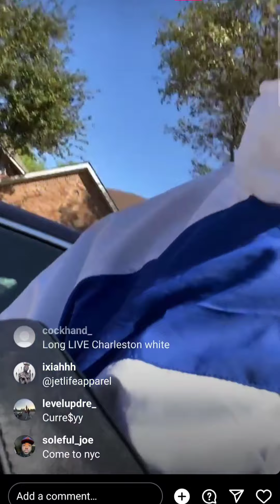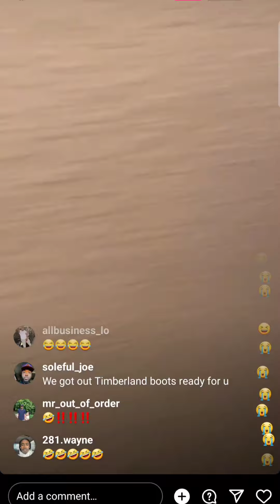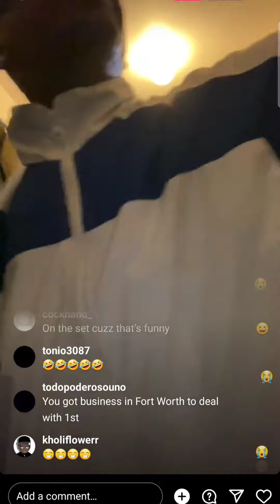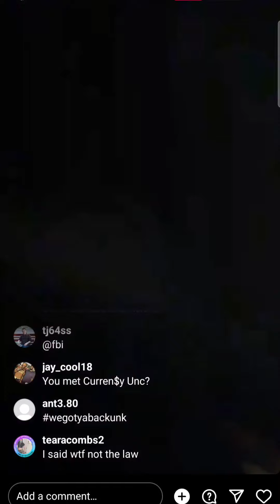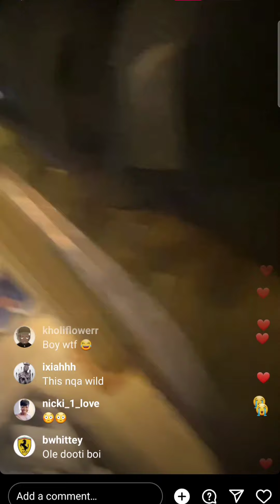Charleston White Cheating On His Wife With Asian Women